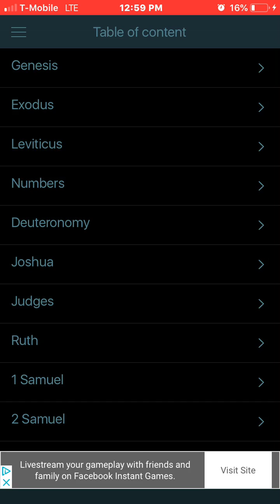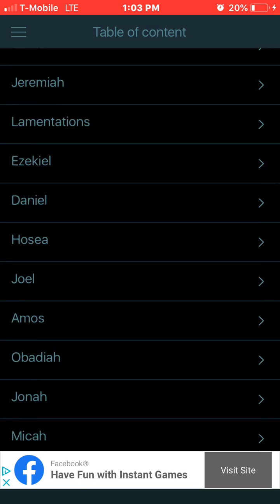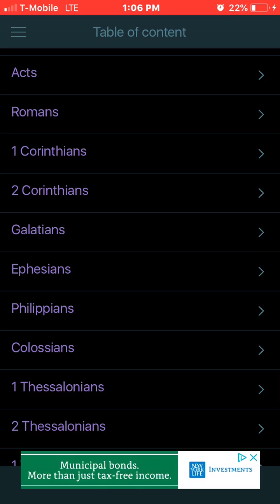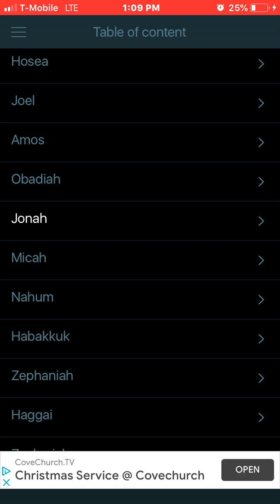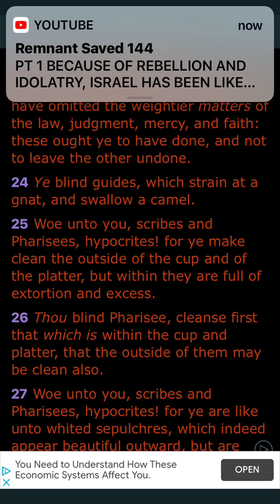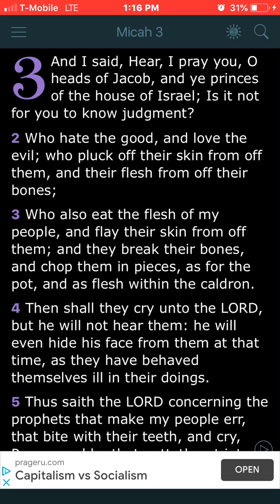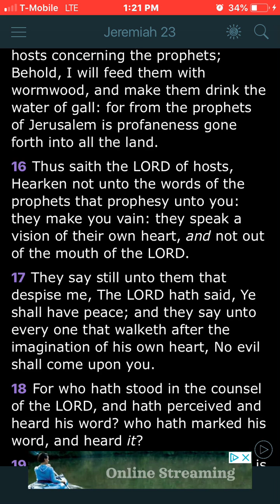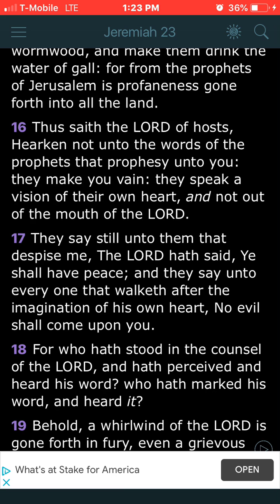They Tryna Keep You In America